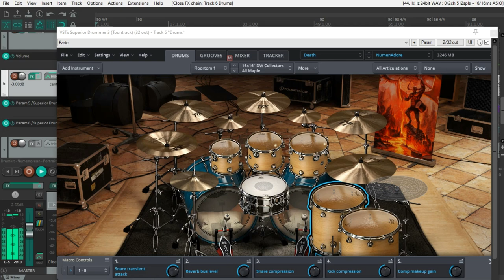Superior Drummer 3 NumenAdore (Death&Darkness SDX) Preset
This preset tries to recreate the drum tones of Numenorean "Adore" album (2019), I used Death SDX.
Useful for modern Atmospheric Black Metal, Blackgaze or Melodic Black Metal songs.
I also made 8 macro controls to further customize the sound:
- Snare transient attack
- Reverb bus level: reverb bus volume level
- Snare compression: compression level on snare bus, turn it up to get a more compressed sound
- Kick compression: compression level on kick bus, turn it up to get a more compressed sound
- Comp makeup gain: compression makeup gain on output
- Output punch: punch on output, turn it up to get a fatter and punchier sound
- Snare punch: punch on snare bus
- Toms punch: punch on toms bus